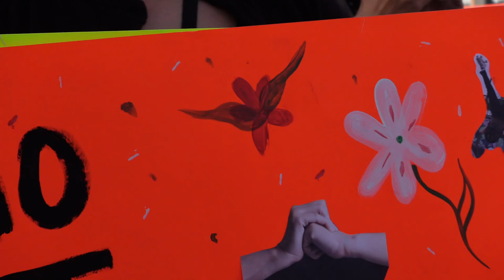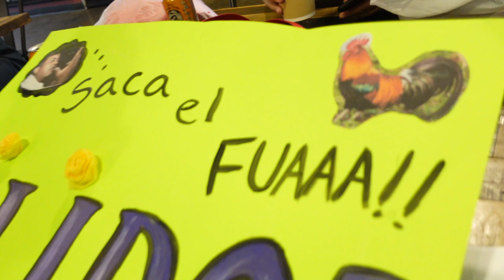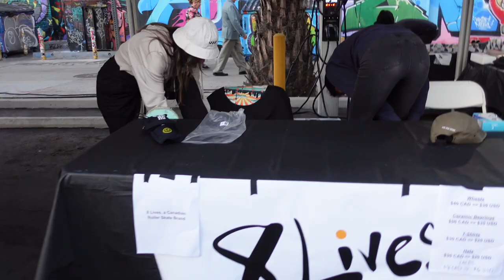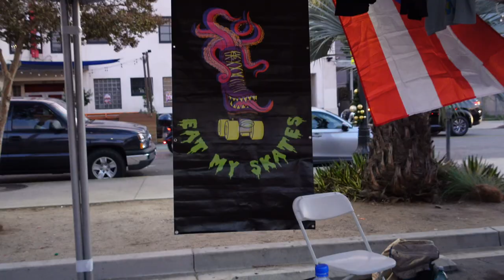Blading cup day 1 VLOG 💕 (fall 2022)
HI my bby karrots! Blading cup / Quad cup is back in the SoCal city of Santa Ana! This is super exciting event that brings both of our worlds together. This is also the perfect time to get majorly inspired by all of the possibilities that someone could do on their roller skates and inline skates. hope yall enjoy and stick around for day 2 and day 3 coming up!

NEED SKATES OR SKATE STUFF ? GO TO PIGEONSKATES.COM

if you liked this content and would like support me even more,  donate to my Señora Life fund 🥰 ✨